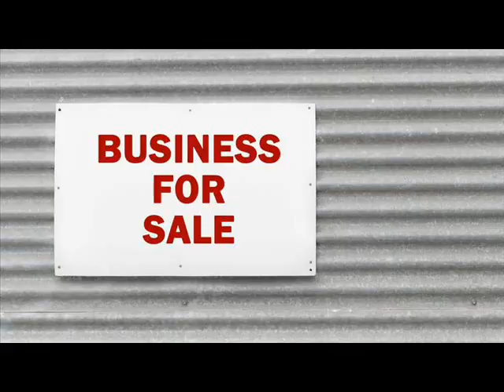Businesses For Sale Belmond Wright Iowa.wmv